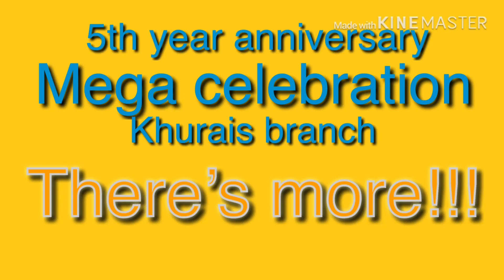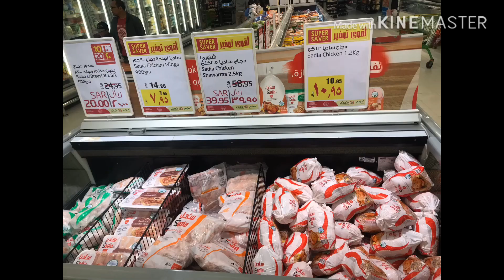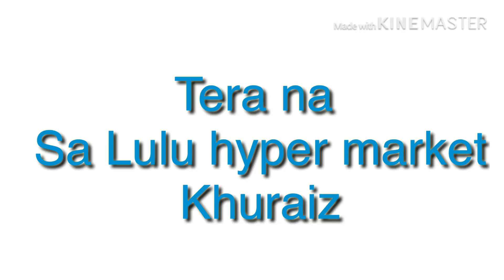LULU HYPERMARKET KHURAIS BRANCH 5th year anniversary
Shop online and get best offers for Grocery, Fresh Foods, Electronics, Mobile Phones, Home Appliances, Fashion and beauty with LuLu Hypermarket KSA in ...Offers in Lulu in Jeddah, Riyadh, Makkah, Khobar, Dammam, Jubail, Madina, Yanbu, KSA, Saudi Arabia.

cake artist
filipino cake artist
filipino saudi arabia blog